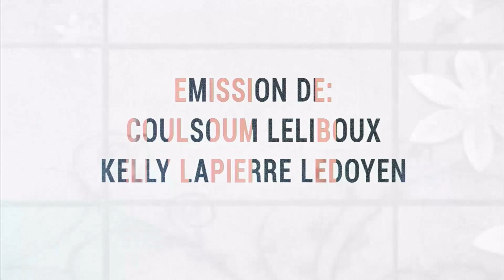Denis KAHANE -PAVADE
Peintre, romancier, son premier roman :  Les tamarins, se déroule au XVIIIème siècle à la Réunion, une histoire  entre deux frères de lait, l'un blanc, l'autre noir. Il nous revient avec son second roman, Dans son verre, un autre genre, policier. à Malartic, St Denis, le lycée Leconte de Lisle , la terminal HLP, le Moufia, une ballade à travers le chef lieu. Il est resté concentré géométriquement. Une enquête principale, des enquêtes secondaires se télescopent. Le premier lycée, un meurtre barbare, cela démarre fort. Beaucoup s'affranchisse des règles du polar, il faut bien assoir ses personnages. Les enquêteurs sont torturés. Il a besoin que les lecteurs s'approprient les personnages. Nominé au trophée FNAC 2023, outsider mais bien présent sur la place.
Bonne lecture!